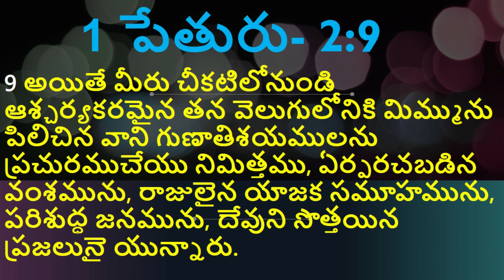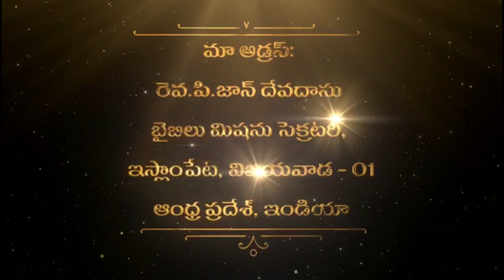EXODUS CHAPTER - 39 || నిర్గమకాండము అధ్యాయము - 39